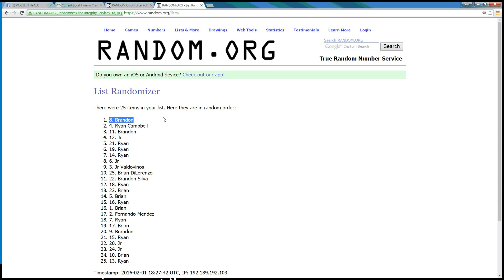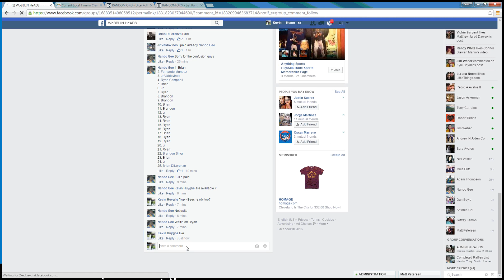Nando Gee Mustache Ride 2 1